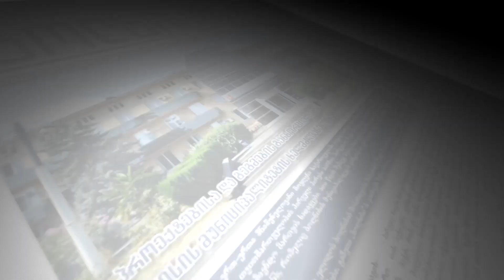დასუფთავების აქცია ბოლნისში